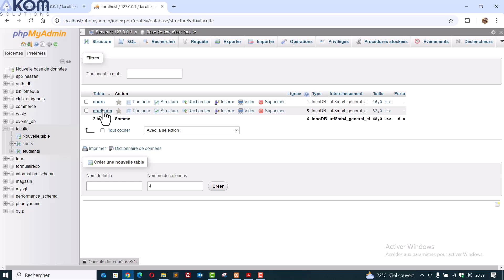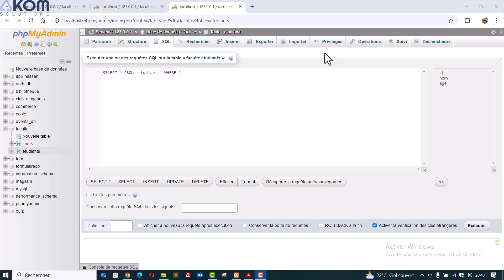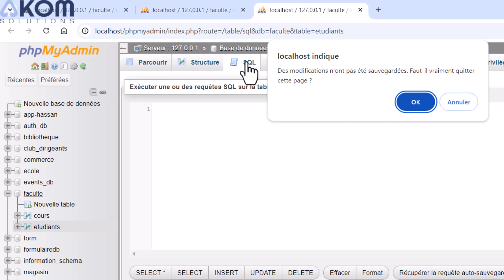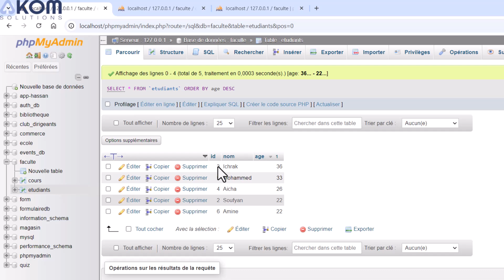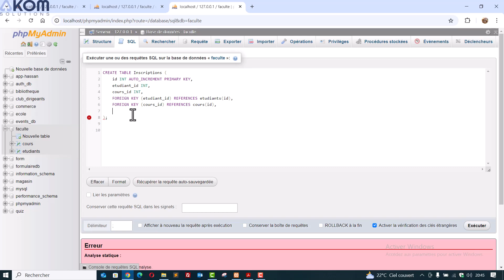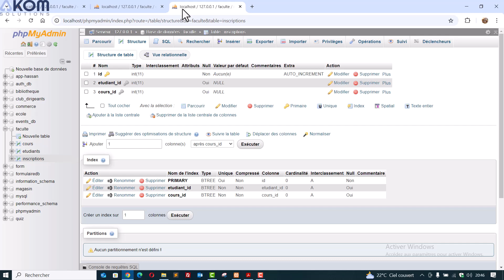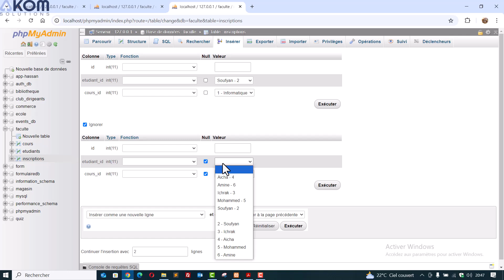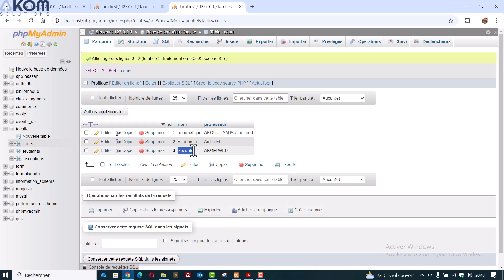Ep. 10: Primary & Foreign Keys in SQL | الحلقة 10: المفاتيح الأساسية والخارجية في SQL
في الحلقة 10 من سلسلة دروس SQL، نستعرض مفهومين أساسيين في قواعد البيانات: المفاتيح الأساسية (Primary Keys) والمفاتيح الخارجية (Foreign Keys). ستتعلم كيفية استخدام المفاتيح الأساسية لضمان تحديد فريد للسجلات في الجدول، وكيفية استخدام المفاتيح الخارجية لربط الجداول ببعضها البعض لإنشاء علاقات قوية وفعّالة.

المواضيع الرئيسية التي نغطيها:
- ما هي المفاتيح الأساسية وكيفية تعريفها.
- كيفية استخدام المفاتيح الخارجية لربط الجداول.
- أمثلة عملية لتوضيح العلاقات بين الجداول.
- أفضل الممارسات لاستخدام المفاتيح الأساسية والخارجية.

In Episode 10 of our SQL series, we cover two fundamental concepts in databases: Primary Keys and Foreign Keys. You'll learn how to use Primary Keys to uniquely identify records in a table, and how to use Foreign Keys to link tables together, creating strong and efficient relationships.

Key topics covered:
- What Primary Keys are and how to define them.
- How to use Foreign Keys to connect tables.
- Practical examples to illustrate table relationships.
- Best practices for using Primary and Foreign Keys effectively.